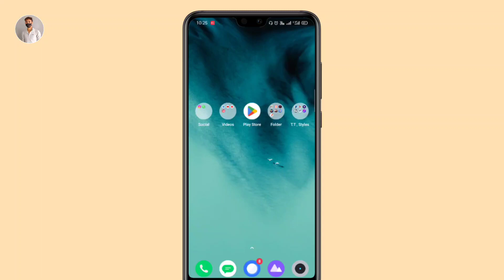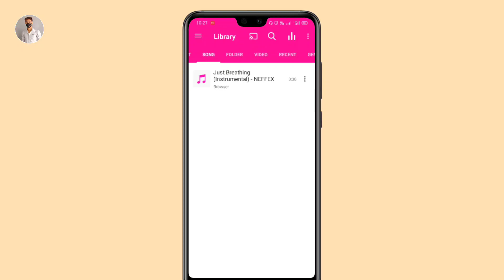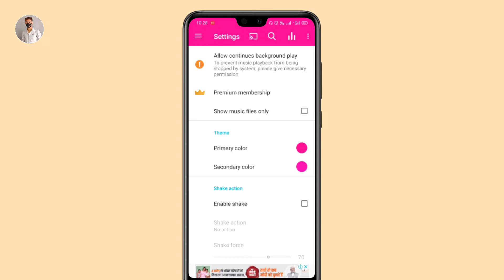Music Player App kaise use kare || How to Use Music Player App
Your Queries.